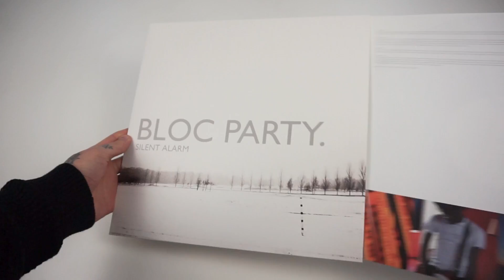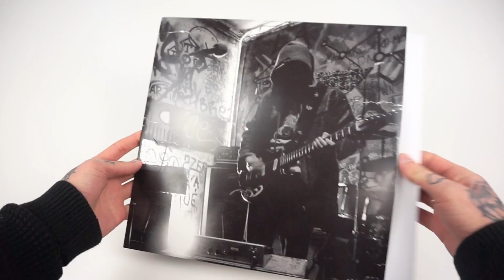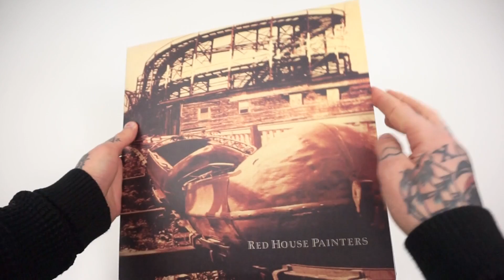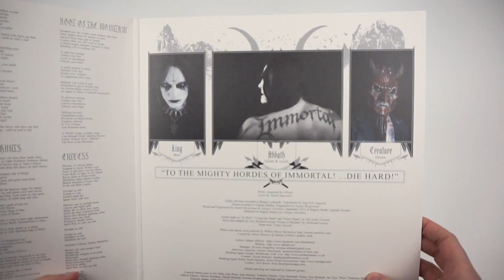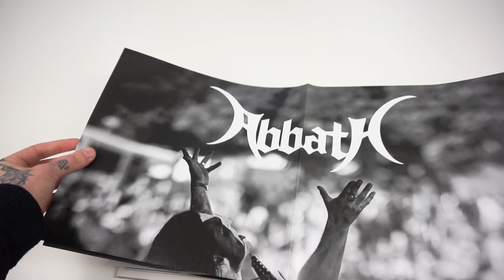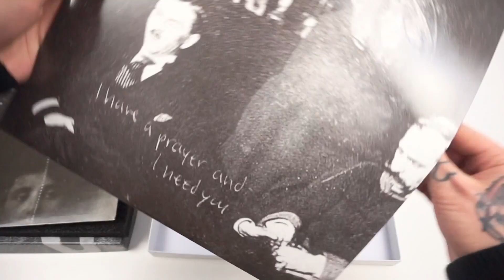Vinyl Update Feat. ABBATH | thepitchcontrol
Here i the first half of records i have bought this month.